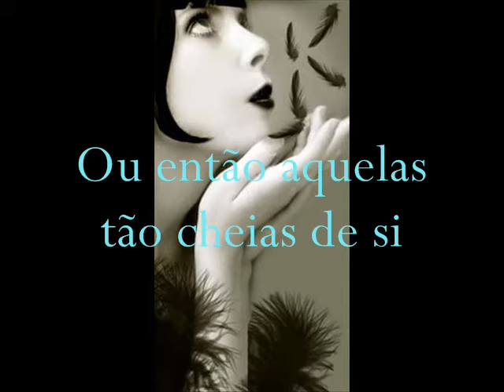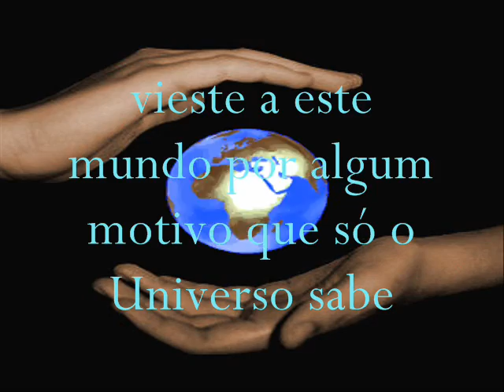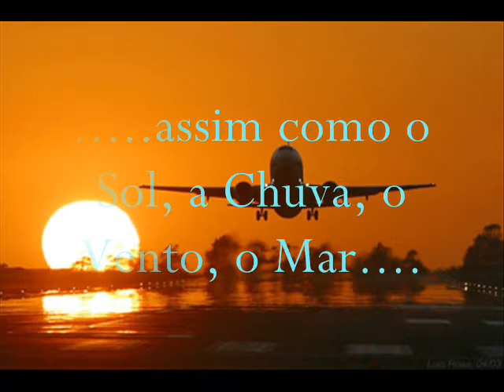Filme Existem Pessoas